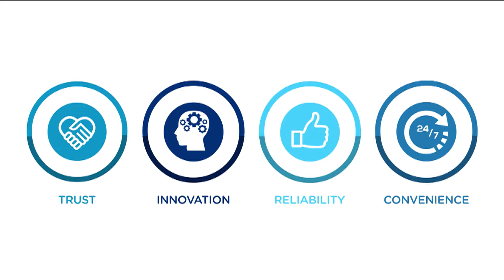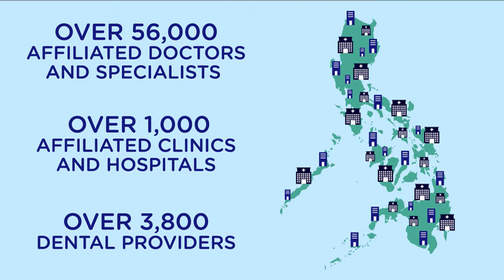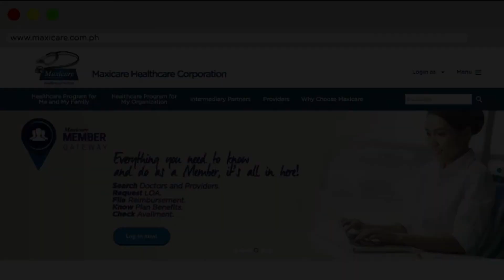Maxicare Corporate Profile